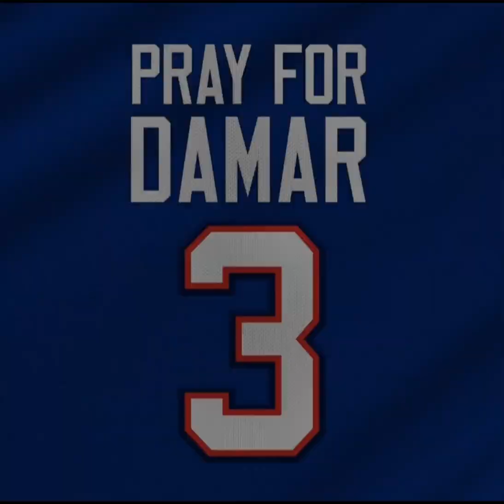pray for Damar Hamlin 🙏🙏🙏